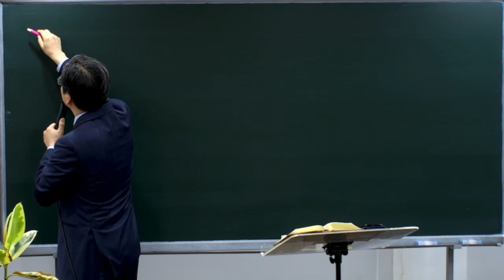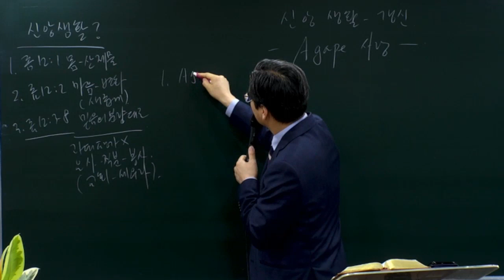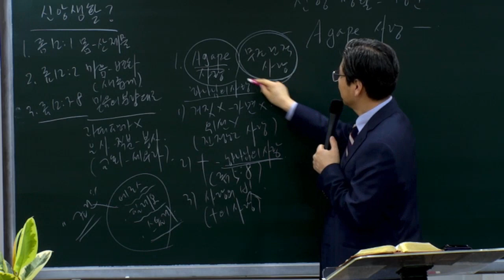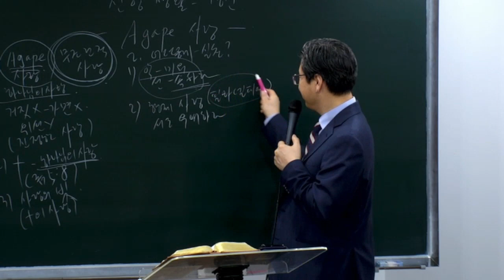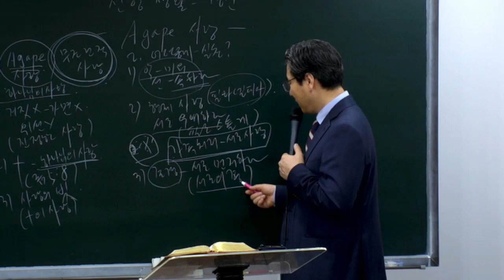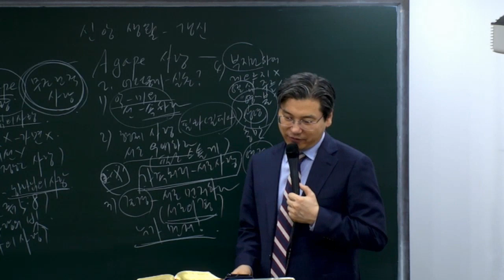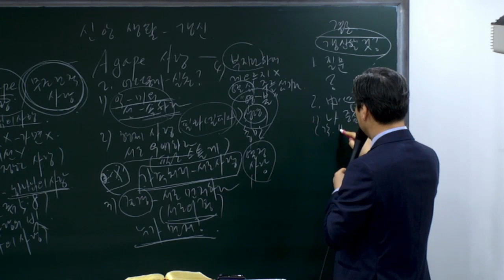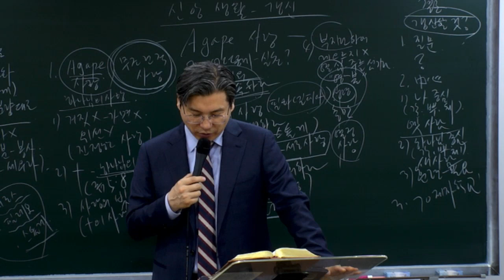Renewal of Faith LifeㅣRomans 12:9-11ㅣ237 Missions WorshipㅣPaul KimㅣMay 25, 2024